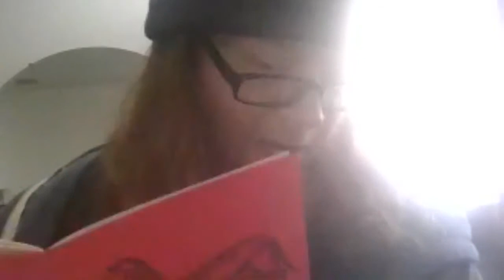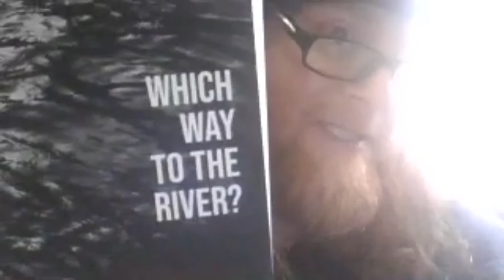Parrot Literary Corner - EP13 - Poetry and the Life of John Dorsey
Parrot TV

Guest: John Dorsey

Anchors: Mutiu Olawuyi & Dustin Pickering

Director: Mutiu Olawuyi

Executive Producer: Parrot TV